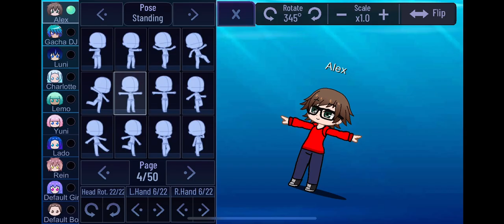Gacha club stuff